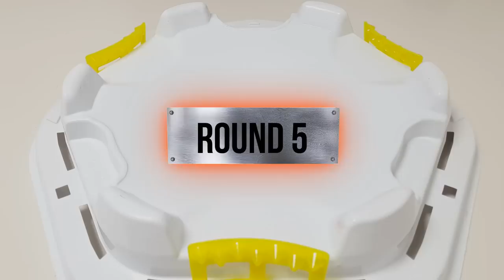Beyblade Burst Cho-Z 【 Hyde VS Valt VS Evel 】 Tripie Battle 베이블레이드 버스트 초제트 ベイブレードバースト 超ゼツ